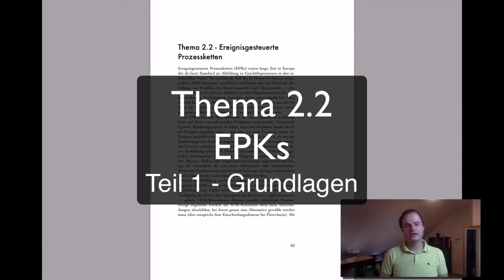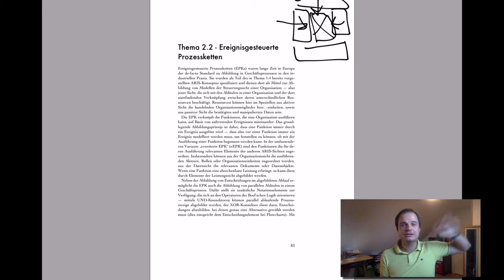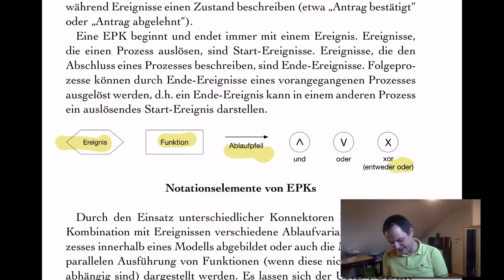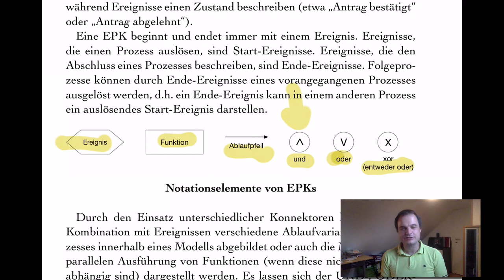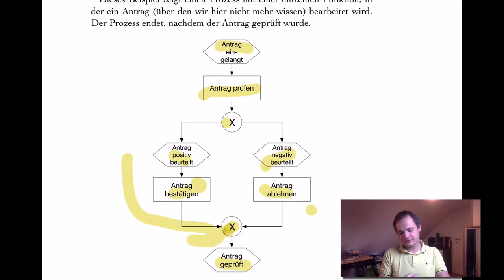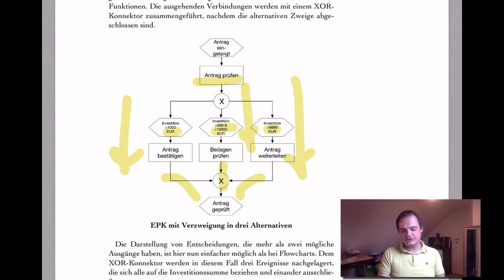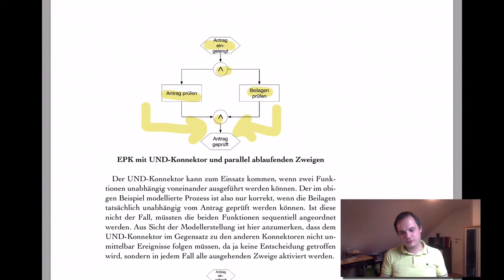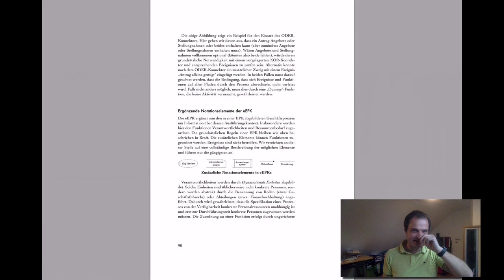VL PKM - T2.2 EPKs - Teil 1 Grundlagen